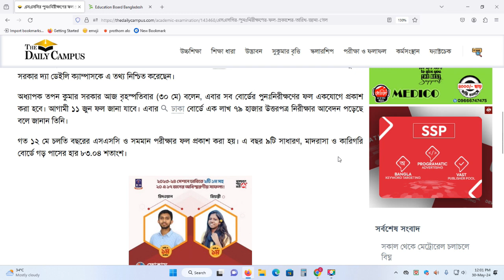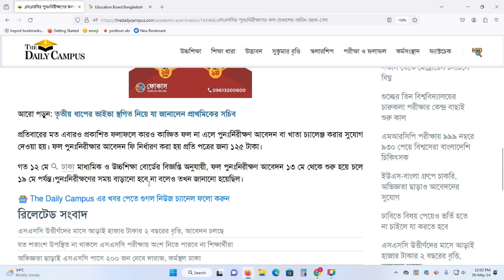এসএসসির পুনঃনিরীক্ষণের ফল প্রকাশের তারিখ তারিখ চূড়ান্ত করা হয়েছে। SSC Board Challenge result 2024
এসএসসির পুনঃনিরীক্ষণের ফল প্রকাশের তারিখ তারিখ চূড়ান্ত করা হয়েছে। SSC Board Challenge result Publish date update- 2024
চলতি বছরের এসএসসি ও সমমান পরীক্ষার পুনঃনিরীক্ষণের ফল প্রকাশের তারিখ চূড়ান্ত করা হয়েছে। আগামী ১১ জুন এ ফল প্রকাশ করা হবে। আন্তঃশিক্ষাবোর্ড সমন্বয় কমিটির সভাপতি এবং

 ঢাকা শিক্ষা বোর্ডের চেয়ারম্যান অধ্যাপক তপন কুমার সরকার দ্যা ডেইলি ক্যাম্পাসকে এ তথ্য নিশ্চিত করেছেন।

অধ্যাপক তপন কুমার সরকার আজ বৃহস্পতিবার (৩০ মে) বলেন, এবার সব বোর্ডের পুনঃনিরীক্ষণের ফল একযোগে প্রকাশ করা হবে। আগামী ১১ জুন ফল জানা যাবে। এবার
 ঢাকা বোর্ডে এক লাখ ৭৯ হাজার উত্তরপত্র নিরীক্ষার আবেদন পড়েছে বলে জানান তিনি।
গত ১২ মে চলতি বছরের এসএসসি ও সমমান পরীক্ষার ফল প্রকাশ করা হয়। এ বছর ৯টি সাধারণ, মাদরাসা ও কারিগরি বোর্ডে গড় পাসের হার ৮৩.০৪ শতাংশ।
The SSC Board Challenge Result 2024 has been released in Bangladesh. This is formally known as SSC Re-scrutiny Result 2024. Sometimes it’s called, SSC Review Result 2024, SSC Revised Result 2024, SSC Khata Challenge Result 2024, and SSC Challenged Result 2024. However, the SSC Re-scrutiny Result 2024 has been released today for all Education Boards. Applicants can Download the PDF file through their Respective Education Board official website.
SSC Board Challenge 2024

SSC Board Challenge Notice 2024 has been Published. SSC Re-scrutiny Application will be started on 13 May 2024. Application Deadline is 19 May 2024. Application can be made through the Teletalk Prepaid SIM. The SSC Board Challenge Notice has been published by the entire Education Board. Follow your Education Board instructions to Apply for One or Multiple Subjects.
SSC Result Board Challenge 2024

The SSC Board Challenge Process was started the day after the SSC and Equivalent Result was published. The SSC Result 2024 was released on 12 May 2024. After that, the SSC Board Challenge Notice was published. The SSC Board Challenge Application was started on 13 May 2024. The Deadline was 19 May for the SSC Re-scrutiny Application.

The SSC Review Application was taken through the Teletalk Mobile SIM. A student applied for one or multiple subjects. After completion of the Review Process, the Result has been released.Please note that the Requested Exam Paper has not been re-evaluated. The SSC Re-scrutiny Process means the concerned board has checked that the Total Marks have been calculated correctly. They also ensure that marks have been given for all answered questions.
SSC Board Challenge Result 2024 Published Date

The SSC Board Challenge Result 2024 Published Date has been disclosed. All Education Board declare that, the Board Challenge Result 2024 will be released on 11 June 2024. Board Challenge Result Published Date has already been made public. The Result will be released simulationously for All Education Board.

SSC Re-scrutiny Result 2024

The SSC Re-scrutiny Result 2024 has been Released for Changed only. Only those whose results have changed have been released. Those whose results have not changed are not in the result list. But all students can check the result.
How to Check SSC Board Challenge Result 2024?

The SSC Board Challenge Result 2024 will be informed to the Candidates through SMS. If the Result has been Changed, candidates will be received the Result. If the results remain unchanged, an SMS will not be sent. The Result can also be published on Respective Education Board. It has been Released as a PDF file. Candidates can download it from the SSC Corner and the Recent News Section. To Download the SSC Result Board Challenge 2024, follow the instruction below.

Visit your Education Board website.
Go to the SSC Corner.
Download the SSC Re-scrutiny Result 2024 PDF file.
Check the Result with your SSC Roll Number.
SSC Board Challenge Result 2024 PDF Download

SSC Board Challenge Result 2024 PDF has been Released. It can be downloaded from the respective Education Board. Changed only Result has been published in a Single PDF. Download your Education Board Challenged Result 2024 from below.
Sl Board Name Re-scrutiny Result
1. Dhaka Education Board Download PDF
2. Comilla Education Board Download PDF
3. Chittagong Education Board Download PDF
4. Barisal Education Board Download PDF
5. Jessore Education Board Download PDF
6. Sylhet Education Board Download PDF
7. Dinajpur Education Board Download PDF
8. Rajshahi Education Board Download PDF
9. Mymensingh Education Board Download PDF
10. Bangladesh Madrasah Education Board Download PDF
11. Bangladesh Technical Education Board Download PDF